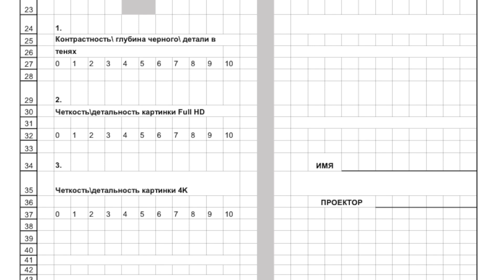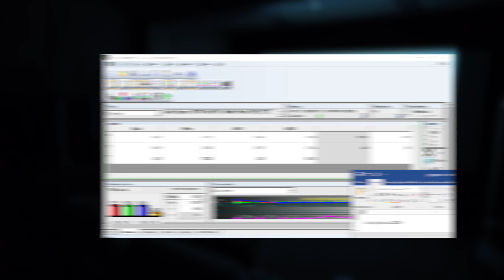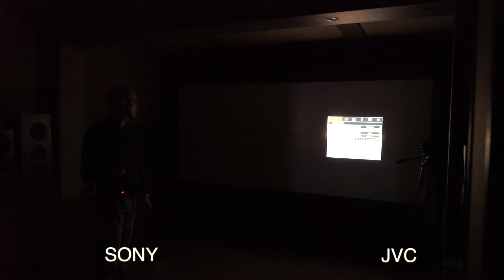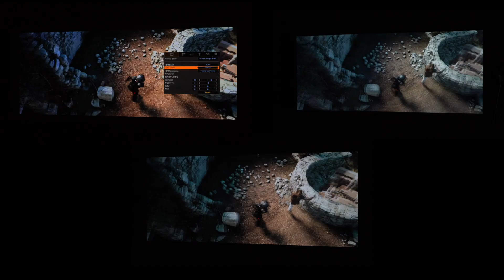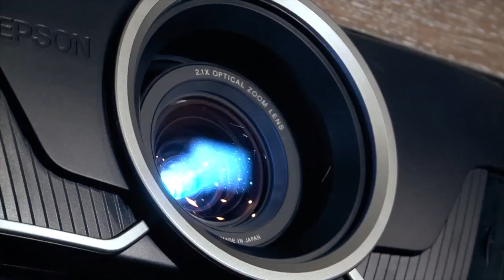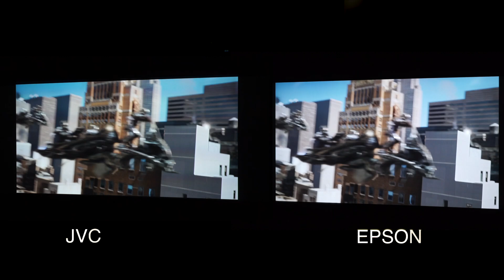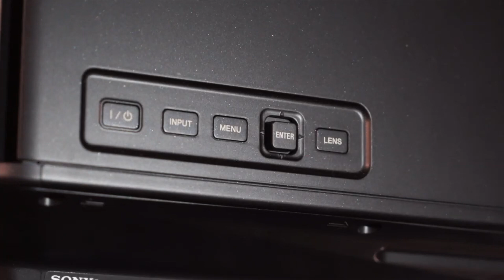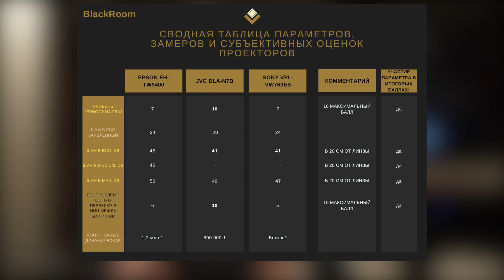Какой проектор выбрать в кинозал? | Sony VPL-VW760ES, JVC DLA-N7B, Epson EH-TW9400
Всем привет!

Дождались! Баттл проекторов Sony VPL-VW760ES, JVC DLA-N7B и Epson EH-TW9400.
Мы проведём тестирование проекторов для кинотеатра, а какой проектор выбрать в кинозал - решать вам. Сегодня мне будет помогать Сергей Щеглов, известный в России аудио- и видеокалибровщик.

Проведём сравнение проекторов Sony VPL-VW760ES, JVC DLA-N7B и Epson EH-TW9400
По 10-бальной шкале мы оценим:
1. Контрастность/ глубина чёрного/ детали в тенях
2. Чёткость/ детальность картинки Full HD
3. Чёткость/ детальность картинки 4K
4. Передача движения
5. Цвета SDR
6. Адекватность картинки в HDR
7. Общий уровень удовольствия, эмоций от просмотра

Пишите в комментарии, какой проектор для кинотеатра вам понравился больше всего: JVC DLA-N7B, Sony VPL-VW760ES или Epson EH-TW9400?